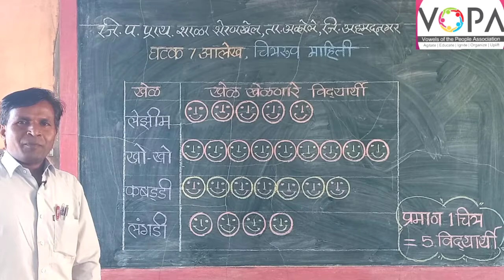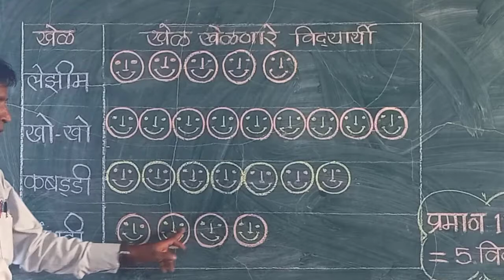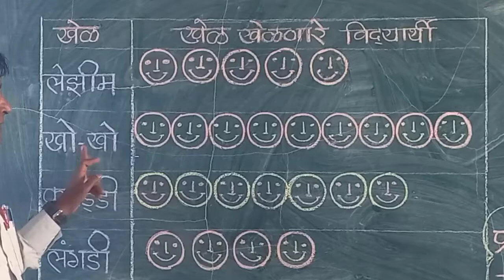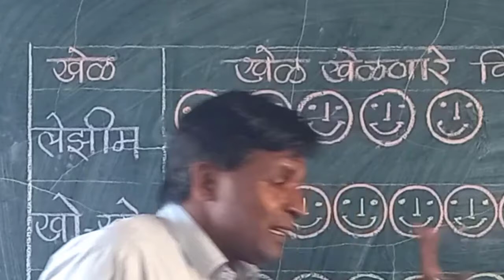५ वी | शिष्यवृत्ती | गणित | चित्रालेख | V-School